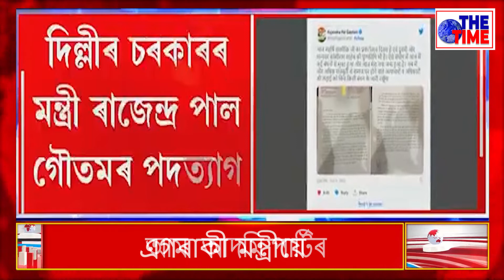The Time - পুনৰ প্ৰকৃতিৰ ভয়াবহ ৰূপ দেখিবলৈ পোৱা গ'ল অৰুণাচলৰ অনজৌ জিলাত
পুনৰ প্ৰকৃতিৰ ভয়াবহ ৰূপ দেখিবলৈ পোৱা গ'ল অৰুণাচলৰ অনজৌ জিলাত